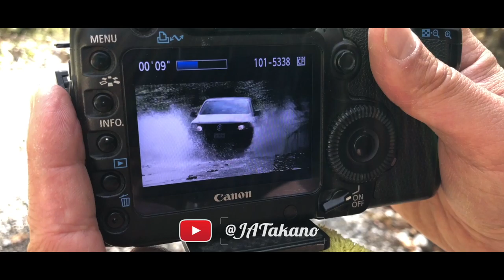😱 Cómo grabar una escena de ACCIÓN 🚘 AMAROK DUNE 🔥 Agua y Arena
🤯 Es increíble lo que se puede hacer con una camioneta Amarok, aquí te comparto algunas de las tomas de riesgo que hicimos para un video.